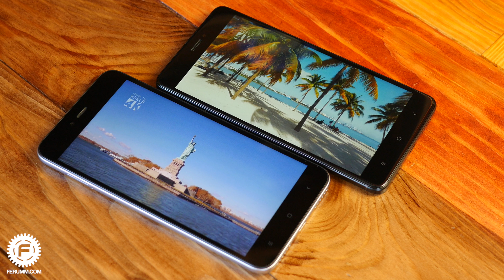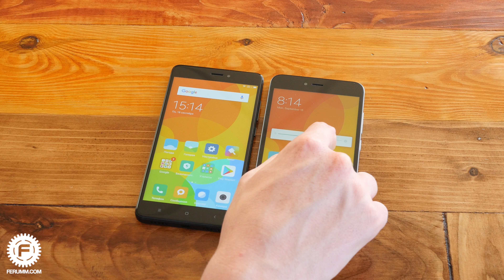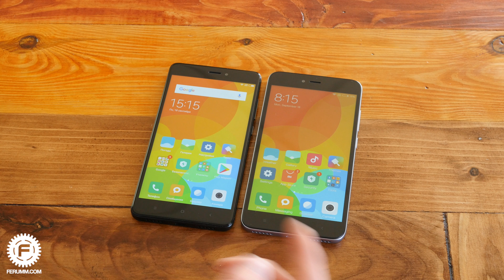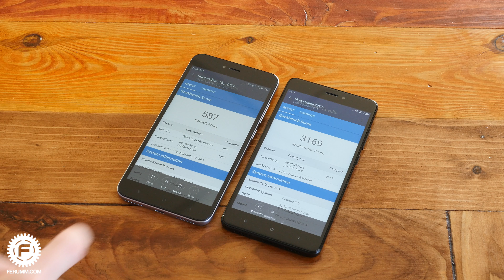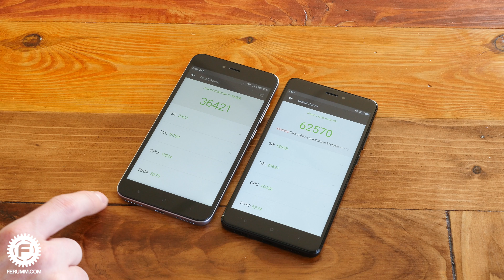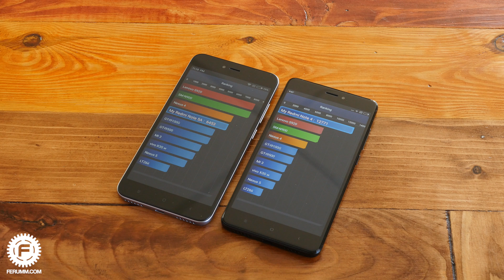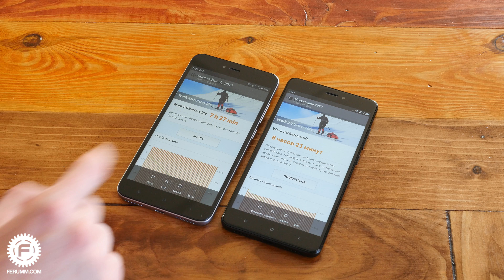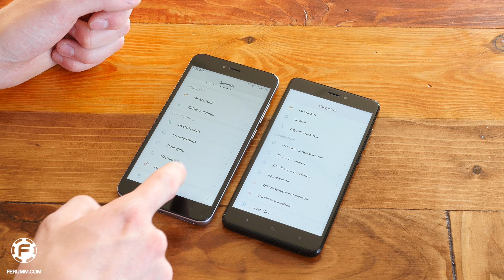Сравнение Xiaomi Redmi Note 5A и Redmi Note 4X. Выбираем лучший 5.5" смартфон до 130 USD.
Redmi Note 5A и Redmi Note 4X помимо производителя объединяют еще и цены, которые хоть и отличаются, но не так существенно, чтобы принимать это во внимание. Давайте разбираться, стоит ли доплачивать за Xiaomi Redmi Note 4X и если да, то почему.

★ Помощь проекту (WebMoney):
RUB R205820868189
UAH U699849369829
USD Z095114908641